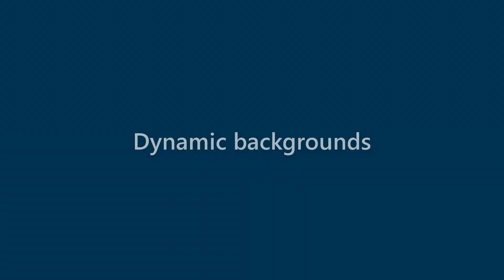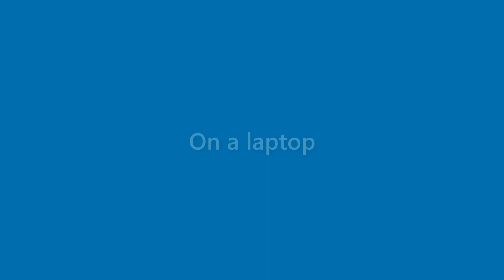Amir Deleon - appearance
Name Look - Amir Deleon - appearance. In this video we present "Amir Deleon" name look and feel in various scenarios.
This video will cover:
How does "Amir Deleon" look as a personal letterhead?
How does "Amir Deleon" look on a business card?
How does "Amir Deleon" look on a computer/laptop screen?
How does "Amir Deleon" look with different background colors?
How does "Amir Deleon" look with various fonts?